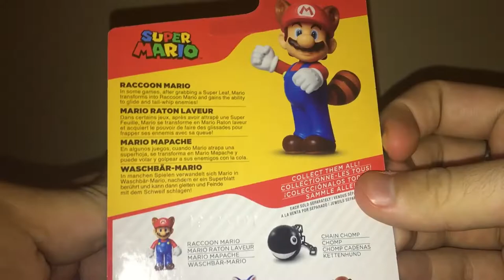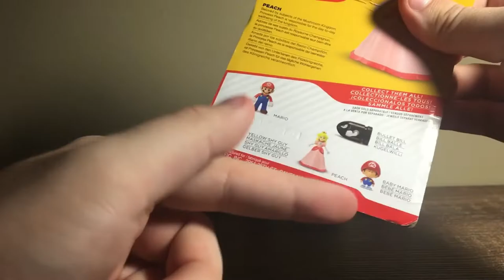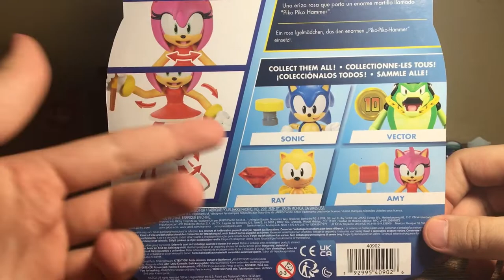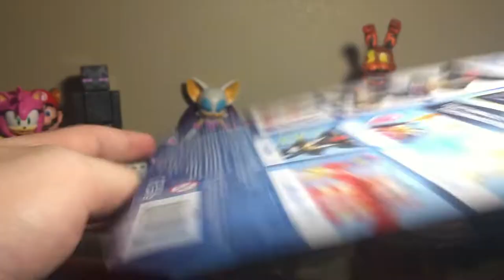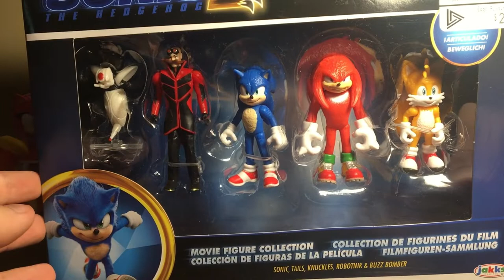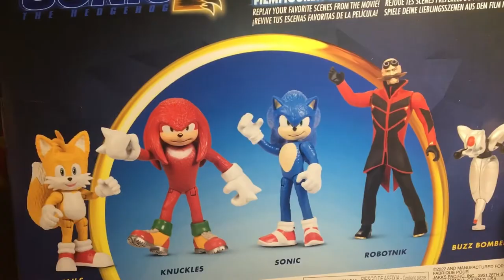Unboxing More Sonic and Mario Figures - SPOOKY SCARY UNBOXING!!!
Opening toys.